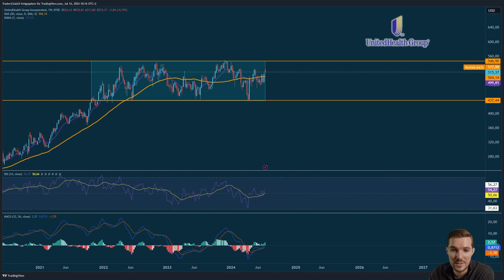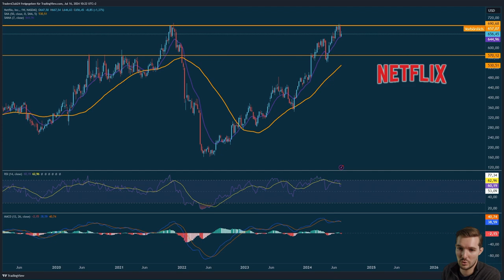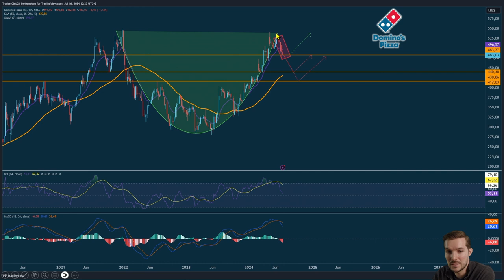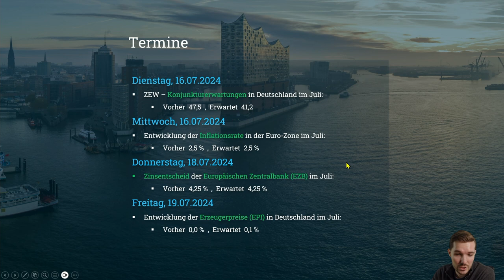Upcoming Earnings 16.07. Fulminante Berichtssaison startet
📊 In dieser umfassenden Analyse werfen wir einen Blick auf die bevorstehenden Quartalsergebnisse bedeutender Unternehmen wie Bank of America, United Health Group, Netflix und American Express und deren potenziellen Einfluss auf die Aktienmärkte.
Detaillierter Inhalt:

📈 Bank of America: Einfluss der Quartalsergebnisse
Die Quartalsergebnisse der Bank of America stehen kurz bevor, mit einer spannenden "Untertassenformation" in ihrer Aktienstruktur. Dies könnte ein Hinweis auf ein bevorstehendes Aufwärtspotenzial sein, obwohl der Markt aktuell von Unsicherheit geprägt ist. Wie werden diese Ergebnisse die Richtung der Aktie bestimmen?

🏥 United Health Group: Stabilität und Erwartungen
Die United Health Group zeigt sich trotz einer Seitwärtsbewegung optimistisch. Die Stärke ihres Geschäftsmodells und regelmäßige positive Überraschungen bei den Quartalsergebnissen lassen auf weitere Erfolge hoffen. Wie wird sie sich in einem dynamischen Gesundheitsmarkt behaupten?

🎬 Netflix: Strategien gegen Marktherausforderungen
Die kommenden Ergebnisse werden entscheidend sein, um die Wirksamkeit ihrer Maßnahmen zu beurteilen. Kann Netflix die Erwartungen erfüllen?

🍕 Dominos und American Express: Potenziale und Risiken
Dominos kämpft mit Marktschwankungen, zeigt jedoch Erholungspotenzial, während American Express vor Herausforderungen steht, trotz einer beeindruckenden Erfolgsgeschichte. Welche Überraschungen könnten die Anleger erwarten?
Links:

🔗 Für tiefergehende Analysen zu Aktien und deren Einfluss auf Ihre Investitionsentscheidungen, besuchen Sie